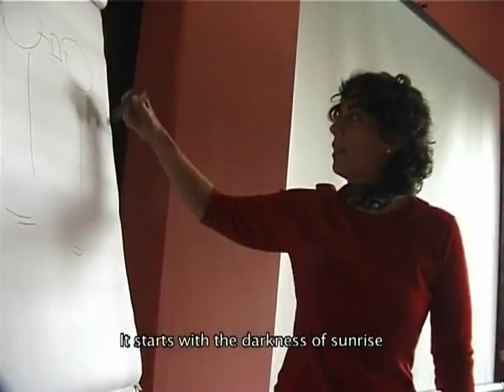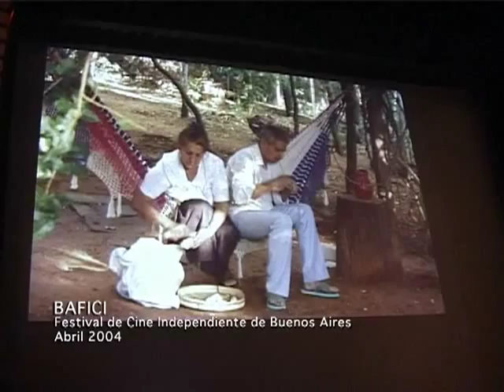Hamaca Paraguaya, de Paz Encina - Un caso de Estudio